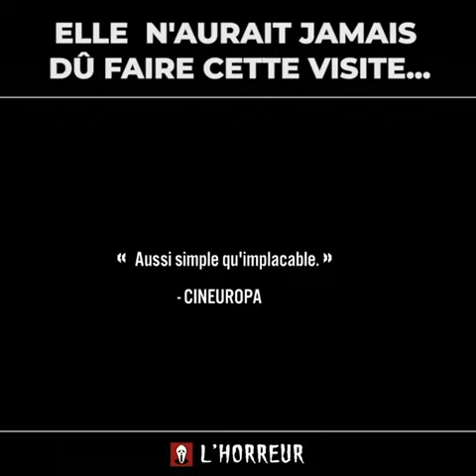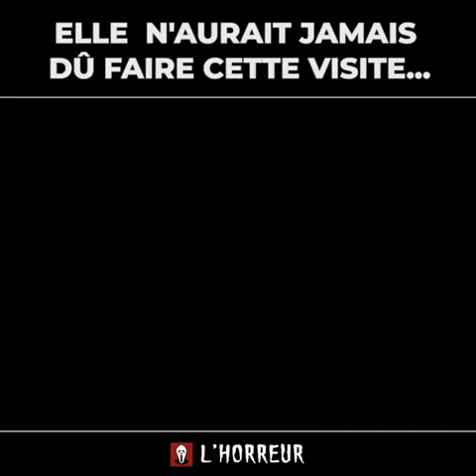EXIT - BANDE ANNONCE VOST FR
Quand la visite du chantier d’un métro de Copenhague tourne au désastre...
EXIT 👉 Le 15 juillet au cinéma

Actualités films d'horreurs, frayeurs en tout genre...A vos risques et périls.. Bonne chance pour dormir ce soir. (+16 ans, âmes sensibles s'abstenir)